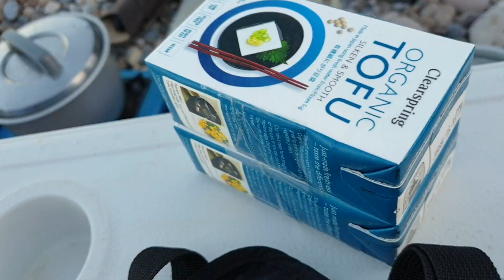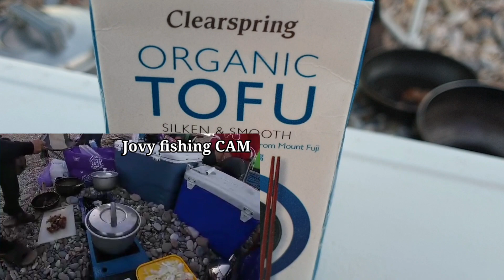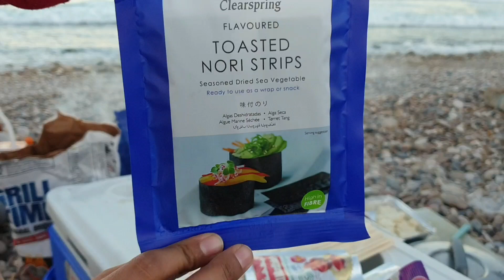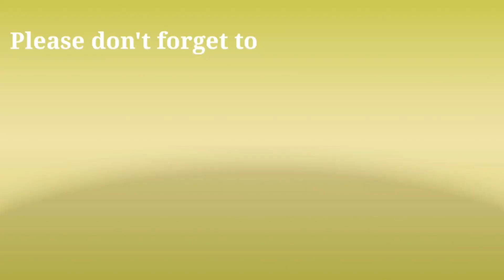MUSCAT ADVENTURES | CAMPING AT BIMAH BEACH | TOFU SOUP | BEEF BBQ | JuMi TV Borais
JuMi TV Borais

Muscat adventure Day 1. Camping agad tayo sa Bimah beach,  nagluto ng TOFU SOUP, BEEF BBQ, masayang kwentuhan at tawanan na naman. Enjoy much.

FB Accounts:
Michael Borais

We are truly grateful for your love and support. Please continue to do so,  we love you guys.